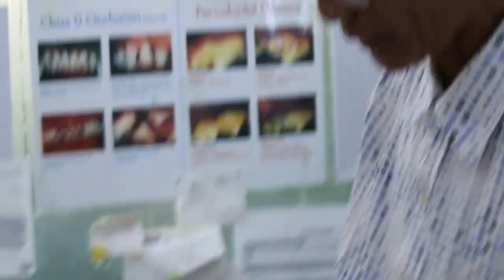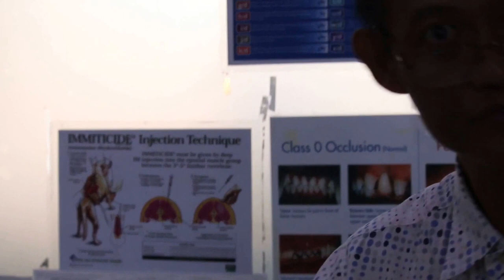A young Yangon cat is sick after eating a lizard Pt 1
Dec 14, 2015. A cat had eaten a lizard and is sick. Dr Min examined this young cat that likes to catch lizards, rats, cockroaches and insects. He will offer them to the owner who has a tailor shop. He then eats the lizard. Now he is sick, unable to turn his head sideways (stiff neck) and had diarrhoea.